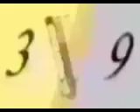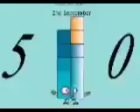All Jul, Aug, September 2022's Band 13th-31st, 1st-31st, 1st-3rd